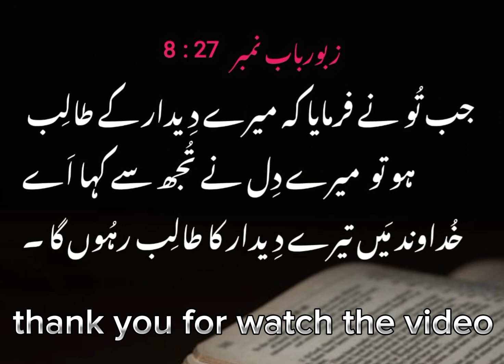bible Zaboor chapter #28 verse 8bit